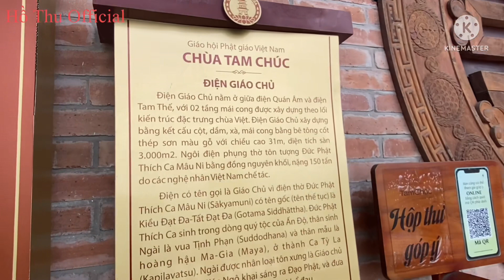Du Lịch Hà Nam - Tham Quan Điện Pháp Chủ Chùa Tam Chúc